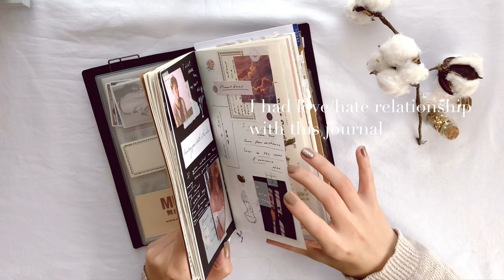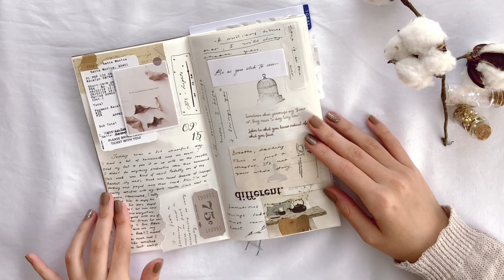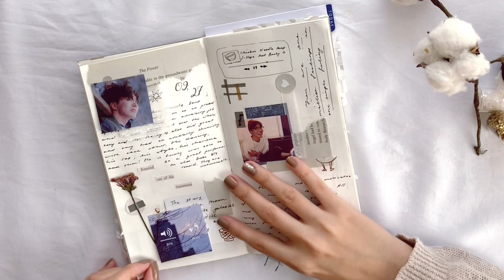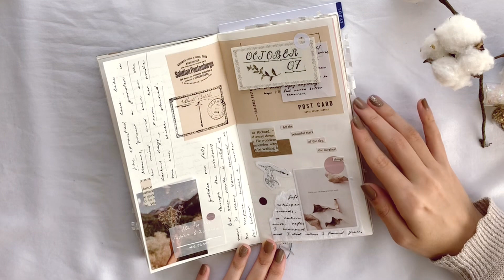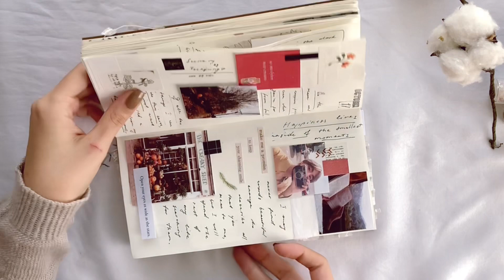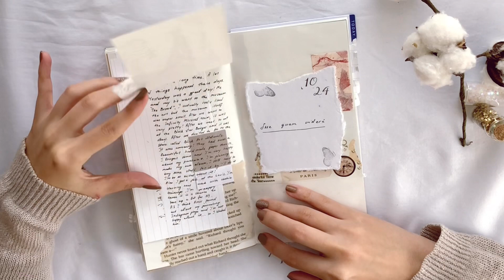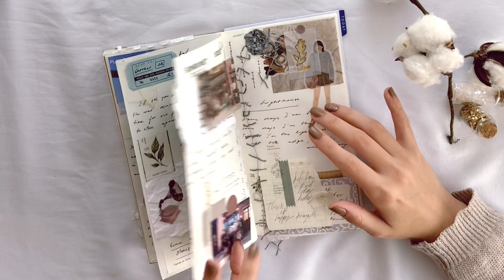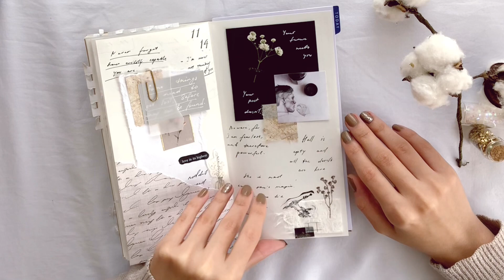Journal Flip Through Vol. 1 | Traveler’s Notebook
I am back with journal flip through video, finally! This was my first TN journal so I have mixed feelings about this journal. Some pages I absolutely love, they mean something very special to me. And some spreads I did not like but couldn't do anything about them. I honestly enjoyed working with TN journal and I am working with one now and I almost finished it so I could upload Vol. 2 flip through very soon!

I will forever be thankful for you, for supporting me on my Instagram account and watching my videos here! Hope you will have an amazing rest of your day!

Closer by Benjamin Gustafsson
Afraid To Love Again by Benjamin Gustafsson.